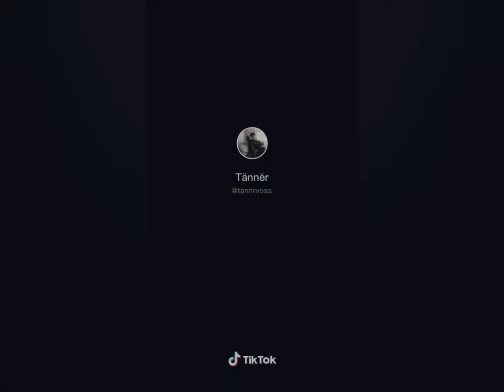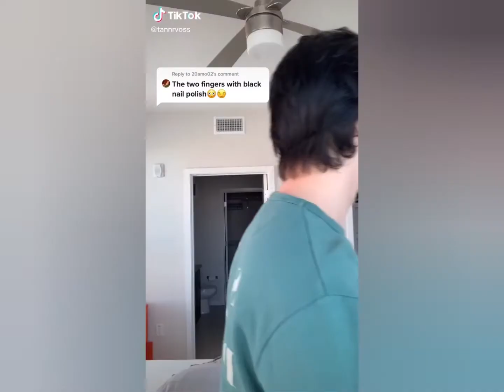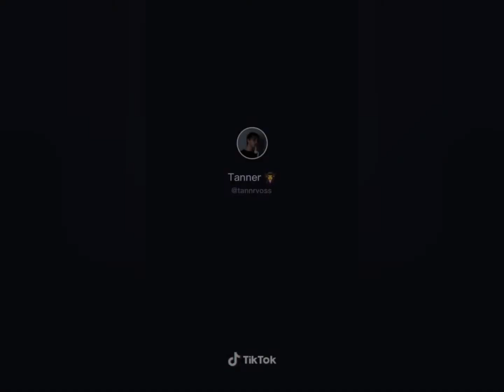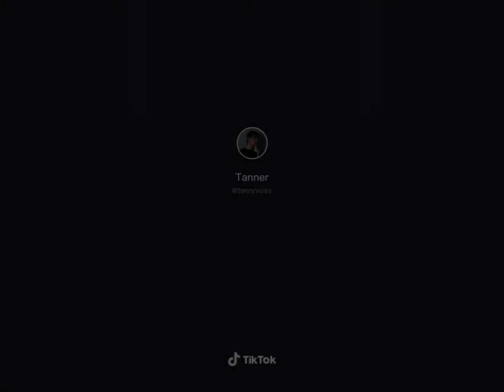Tanner TikTok Compilation | Trends On TikTok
Trends On TikTok

follow him on TikTok: @tannrvoss